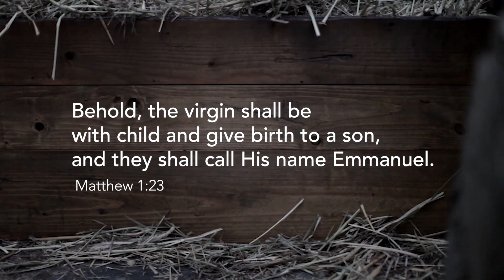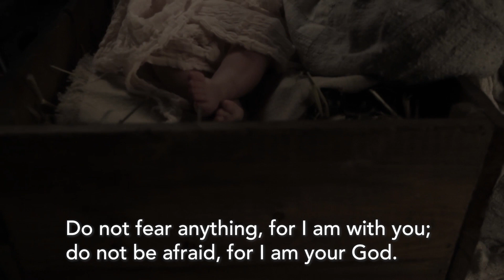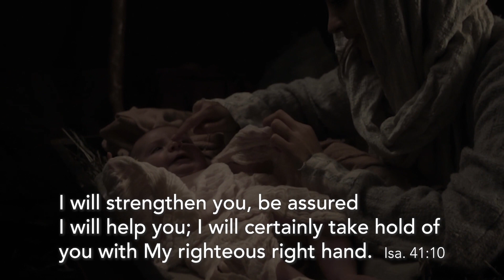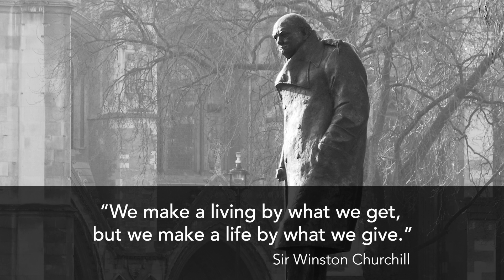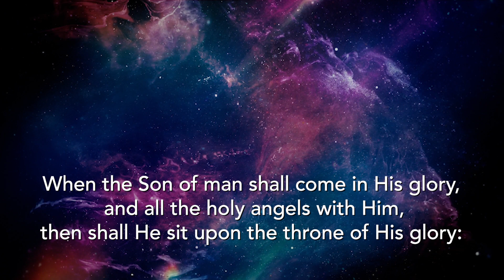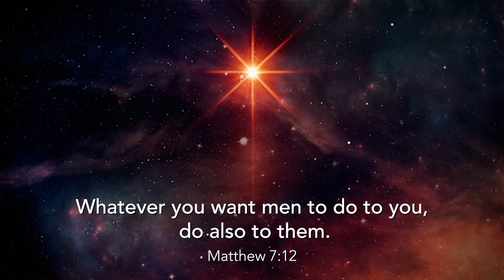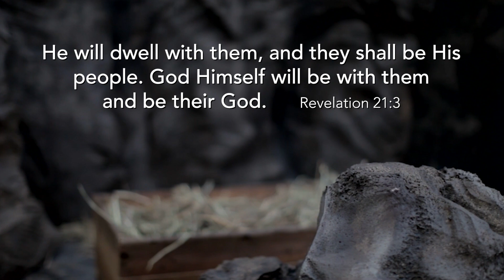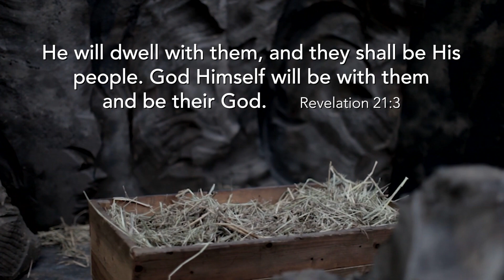The Birthday of the King - Christmas Music Special by Fountainview Academy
God’s one desire has always been to be with us. Our Creator and King became one of us because He longs to dwell with us eternally. The Bible tells the story of the birthday of our King: “Behold, the virgin shall be with child and give birth to a Son, and they shall call His name Immanuel” — which, when translated, means, “God with us.” – Matthew 1:23